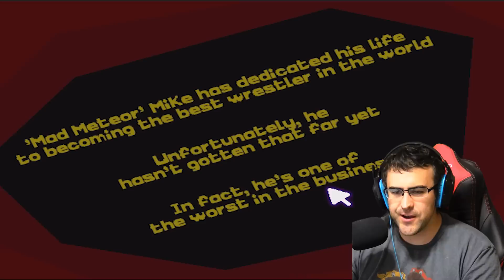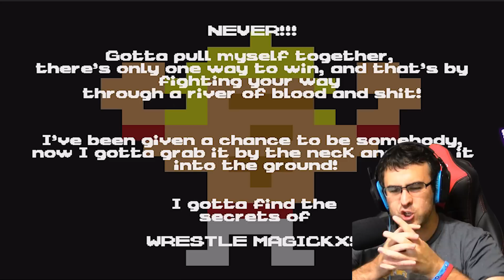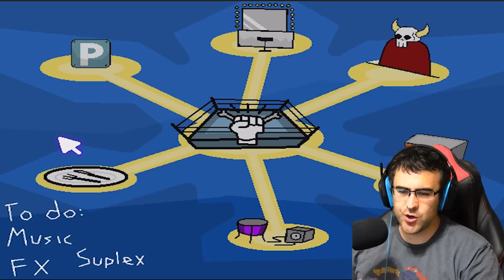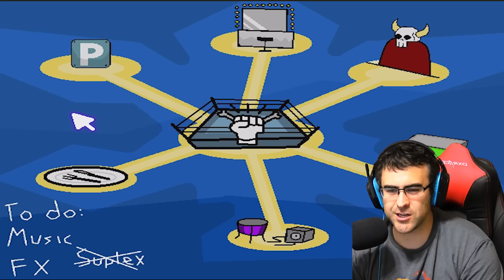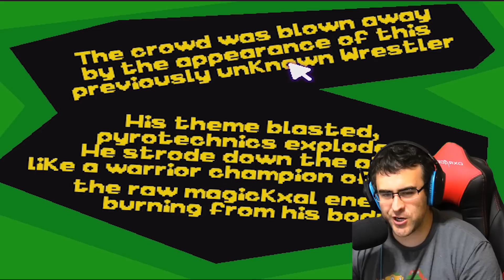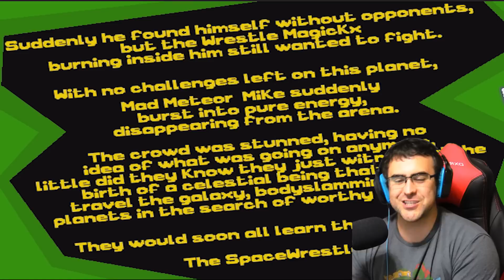RKO OUTTA NOWHERE!! | Wrestle Quest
Wrestle Quest Become the very best.